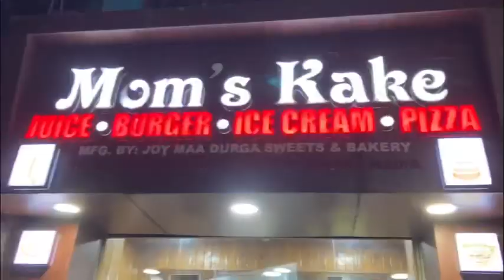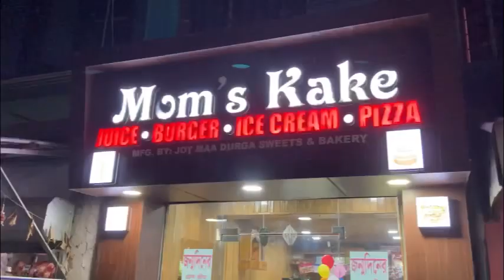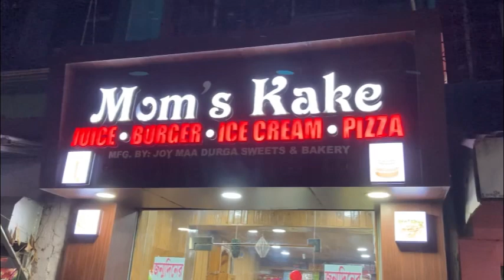Enjoyed with family at mom’s kake cafe